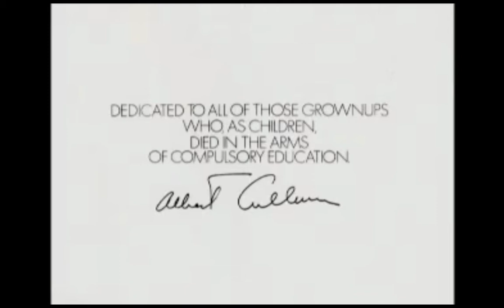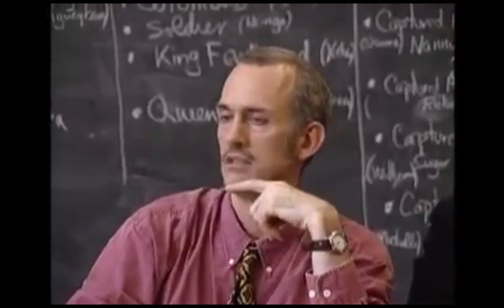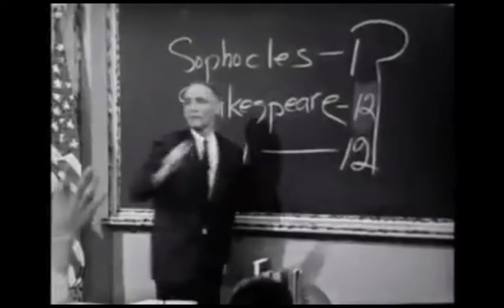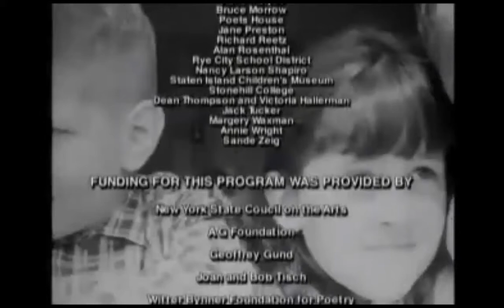Great Teaching, 50 Years ago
Excerpts from "A Touch of Greatness," a film about Albert Cullum's remarkable teaching